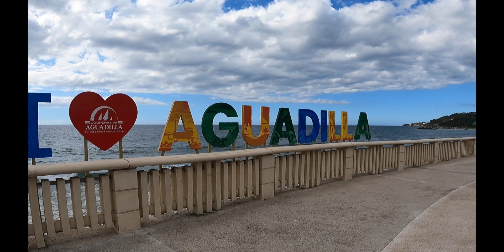A ROAD TRIP TO AGUADILLA IN PUERTO RICO 2022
SPENDING TIME WITH MY MOM